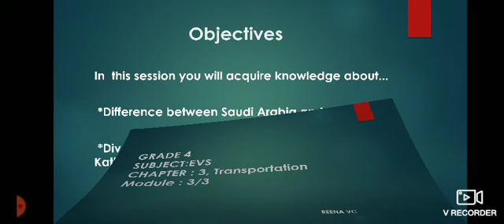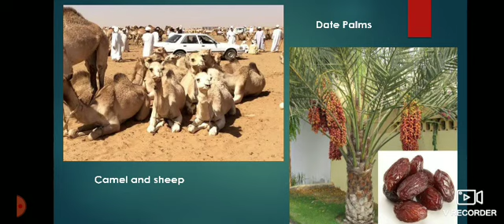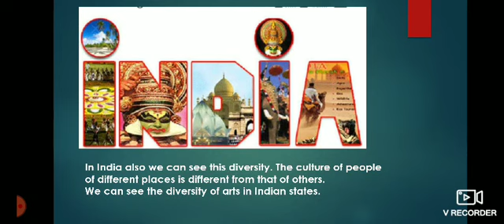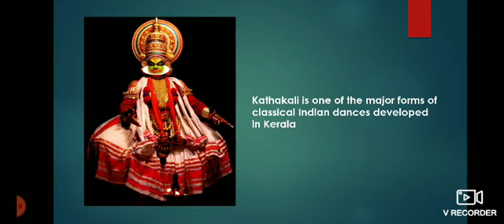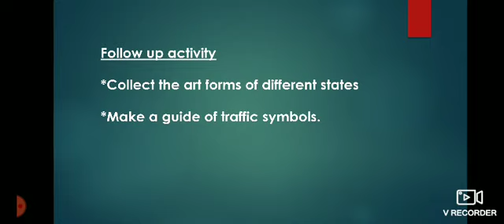Grade 4..Ch 3..Art forms